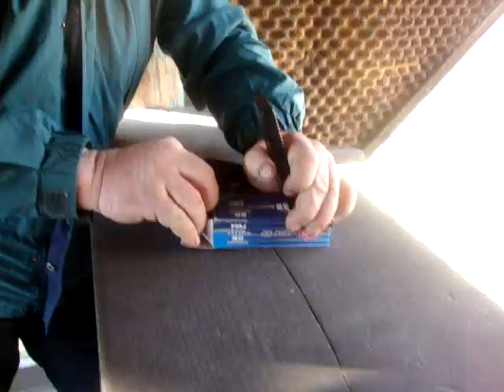kiwimatuku 1911 colt 45 made 1912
fricken powerful A